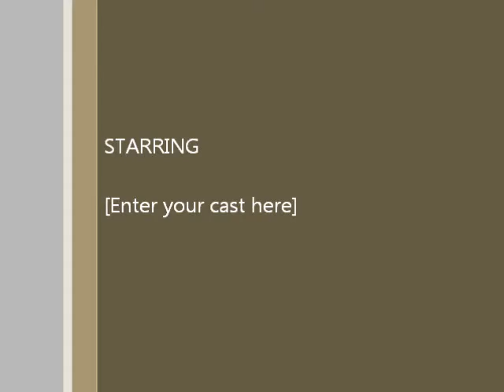Informative Speech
Fall 2011